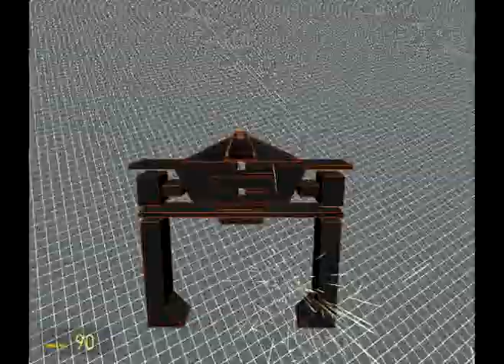TRON Recognizer in Garry's Mod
Very fun to mess around with, not fun if one is chasing you, eager to squish you flat.
Actually, being chased by one could be pretty fun.. if there's places to hide